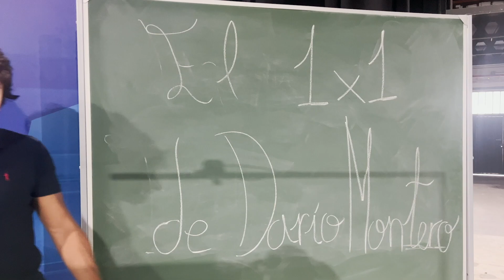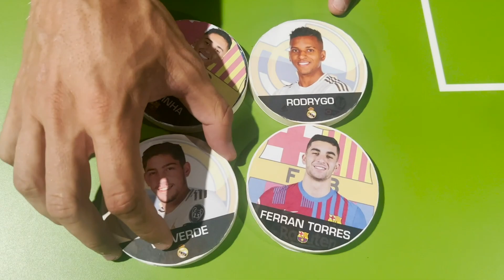⚽️El ONCE COMBINADO de MADRID y BARÇA para DARÍO Montero *100% polémico*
¡VA A DAR MUCHO QUE HABLAR! Darío Montero hace su once combinado entre FC Barcelona y Real Madrid y habrá elecciones que escuezan a más de uno... ¿cuál te ha sorprendido más?

Descubre Chiringuito Inside, todo lo que aún no has visto en El Chiringuito de Jugones. Directos, opiniones, debates y El Chiringuito de Jugones desde dentro y con todas las caras más conocidas. Josep Pedrerol, Quim Domènech, Cristóbal Soria, Alfredo Duro, Carme Barceló,  Lobo Carrasco y muchos más una visión distinta.